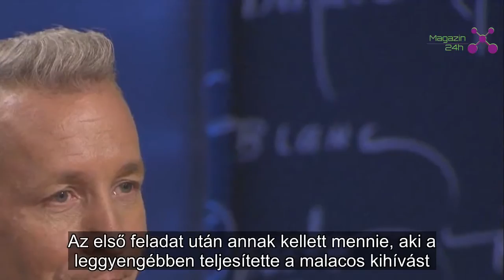Konyhafőnök VIP: két versenyzőnek távoznia kellett Sárközi Ákos csapatából! | Magazin 24h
Két versenyző búcsúzott Sárközi Ákos csapatából a Konyhafőnök VIP – A séfek csatája című műsorban.
A feladatok ezúttal is komoly megpróbáltatást jelentettek a Konyhafőnök VIP – A séfek csatája című műsorban, amelynek ezen a héten kezdődött meg a második elődöntője. Most Sárközi Ákos versenyzői küzdenek meg a középdöntőbe jutásért, s az RTL Klub népszerű műsorának játékosai közül kettőnek távoznia is kellett.
Az első feladat után annak kellett mennie, aki a leggyengébben teljesítette a malacos kihívást. Sárközi Ákos így el is búcsúzott egyik versenyzőjétől, Kocsis Dénestől.
A második főzés után újabb versenyző mondott búcsút a versenynek: Ernyey Bélának kellett mennie, akit Sárközi Ákos azzal nyugtatott meg, hogy szívesen főzne még vele együtt!